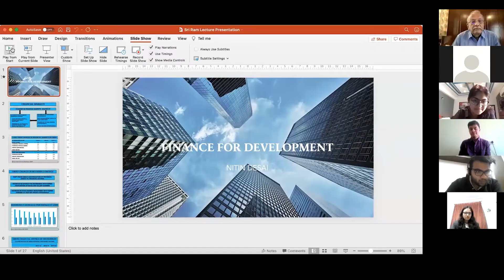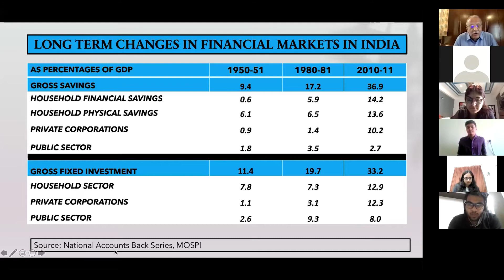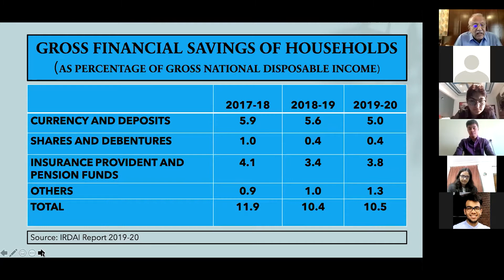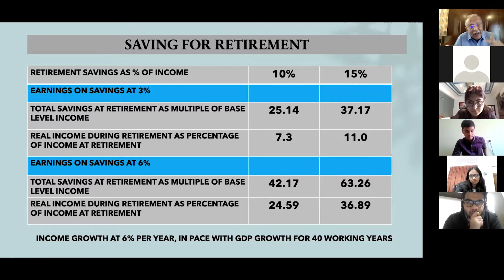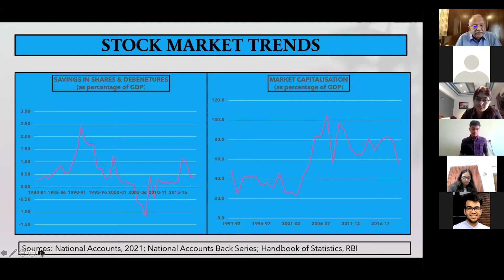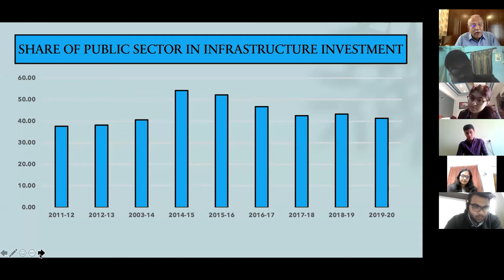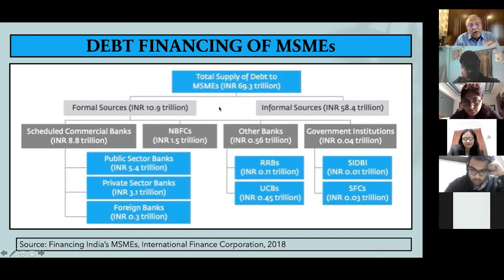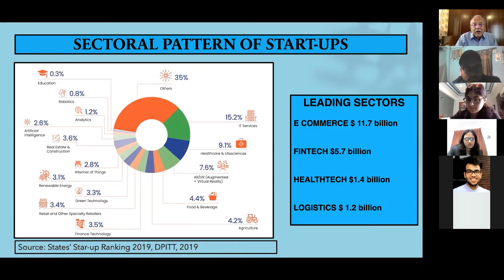Shri Nitin Desai || Chief Economic Advisor of India || Episteme'21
Episteme 2021, the annual finance festival of the Shri Ram College of Commerce, organised by the Finance and Investment Cell, SRCC, hosted five speaker sessions spread across 7th and 8th April.

The second speaker was Shri Nitin Desai, a distinguished economist who has served as Chief Economic Advisor, Secretary of the Prime Minister's Economic Advisor Council, and in several capacities at the United Nations. Mr Desai gave a lecture on Finance for Development, comparing various figures from three growth periods of the Indian economy  - the 1950s the 1980s and the 2010s. The lecture focused on the many changes that savings, investment, and accumulation have undergone in India in 70 odd years.